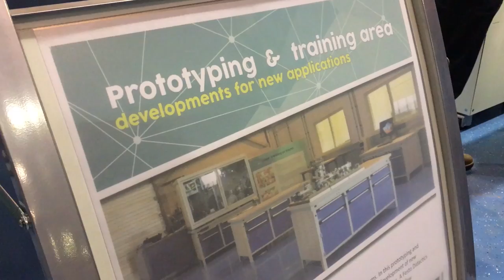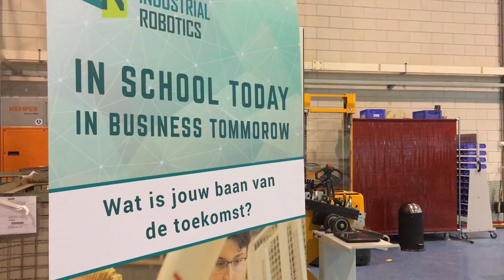State Secretary for Economic Affairs and Climate Policy Mona Keijzer visits AWL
On February the fifth, Mona Keijzer visited AWL. CEO Brand van 't Hof showed her around on the workfloor.

At the end of the tour, Thijs Weggemans gave her a demonstration about laser beam welding.